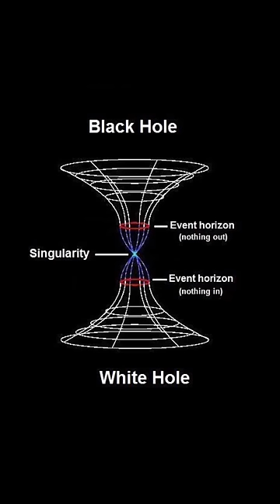Weiße Löcher ?!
Ein Weißes Loch ist ein hypothetisches astronomisches Objekt, das sich als das Gegenteil eines Schwarzen Lochs darstellt.

Bisher wurde deren Existenz nicht bewiesen und eine mathematische Prognose muss nicht zwangsläufig dem widersprechenden.